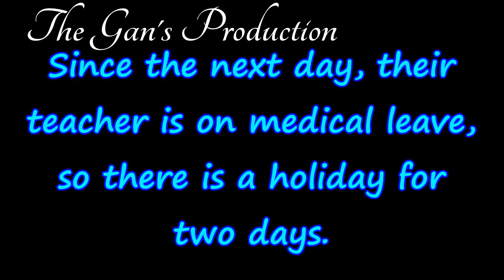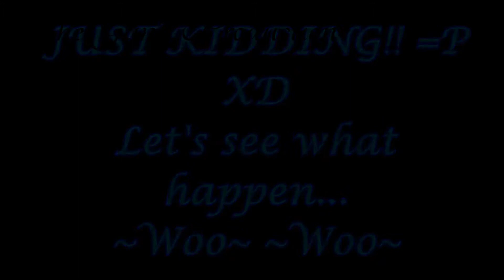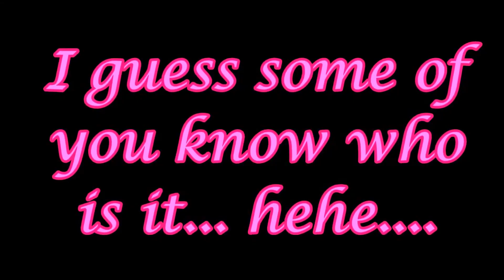[MapleStory Series] Promise - Episode 7 (Suspicious about incident)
Songs used for Episode 7

1. Wizet - El Nath - Mountain cliff
(the teehee and another sound, I get from videos, so I don't know how to explain...lol.. if you want the soundtrack, you can private message me..)
2. Wizet - bad guys
3. Wizet - Let's Hunt Alien
4. Wizet - Magatia
5. Beautiful violin music - Sound of an Angel
6. O2Jam - V3
7. (this song I don't know where I got it from, if you want, I can upload)
8. Wizet - Subway
9. Jay Chou - Hair Like Snow (Instrumental)
10. Pandora Hearts OST - Parting Song
11. Winter Sonata - Only You ( Piano Violin Instrumental)
12. Wilber Pan Wei Bo - Qin Ai De
13. Pachelbel canon in D major -Violin (eXquisite version)
14. Wizet - Subway
15. Pachelbel canon in D major -Violin (eXquisite version)
16. Kangta & Vanness - Faint
17. Danny Saucedo Featuring Therese - If Only You
18. Wizet - Yuyuan Garden
19. Wizet - Subway
20. Pandora Hearts OST - A Shadow
21. Pandora Hearts OST - Melody
22. Pandora Hearts OST - Melody (Lacie)

why I asked you to like???
It's more convenient...

Hope you enjoy my dramas and other music videos.